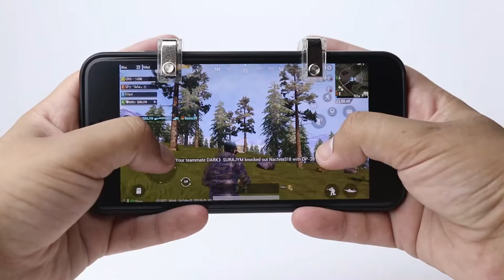Pubg Trigger + Thumb Sweat Proof Joystick Gloves Sleeve For Mobile Shooter Controller Gamepad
Pubg Thumb Sleeves:
2pcs Breathable Game Controller Finger Cover Sweat Proof Non-Scratch Sensitive Touch Screen Gaming Finger Thumb Sleeve Gloves for PUBG Mobile

Feature:
1. Hot fuse edging
2. Nano fiber, lightweight, thin, fine, strong and powerful;
3. High sensitivity, clear and continuous touch screen response;
4. Suitable for different finger circumference, comfortable fit and not tight;
5. Say goodbye to the moment you lost the game due to sweaty hands.

Note: If your hands are sweaty or too dry, the friction will change, which will affect your gaming experience.
Pubg Triggers
1. Press left hand movement, right hand aim
2. Left shot
3. It is recommended to use 4.6-6.5 inch mobile phone
4. Press the shot, feel better, more flexible operation
Supported devices:
1. Most touch screen devices
2. Not limited to mobile phones and thickness.
Supported games, but not limited to:
1. Survival rules
2. Knife out
3. PUBG Mobile
4. Important actions
5. Call of Duty (COD)
6. Free Fire
7. Fortnite

Features:

1) Metal induction firing, conductive metal, easy to install.
2) Support shooting games such as shootings at home and abroad.
3) The fixed joysticks is stable and not shifting, and the game is more stable
4) The handle is reserved for a certain height, it can play with the cell phone shell, and it doesn't hurt the screen of mobile phone.